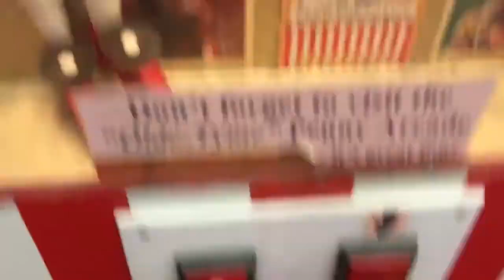1970's Coin Operated Punch & Judy Puppet Show Amusement Machine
Filmed at Bygone Times, Eccleston in 2019.
This machine was made in the 1970's and is one of a kind.
It features puppets made by Surpreme Magic Co and a sound chip of Prof Jingles (Bryan Clarke)'s Punch and Judy show.
The person or child even can press 2 seperate buttons one for Punch's hand (labelled as a slapstick when really it's the top lever operating the string that hits the roof which gives almost a slapstick sound) and one for Judy to rock the baby.
During this tough pandemic time I sadly couldn't be able to return to Bygone Times for a complete refilms of some of the machines, most have now been replaced and were supposed to be at a Boat Lift in Chesire but I have no clue if that's opened or not. So these are just some old uploads that I removed from my previous channel since I wanted to focus on this channel for vintage amusements after seeing a friend of mine Skylark24 created a seperate channel basing on kiddie rides.